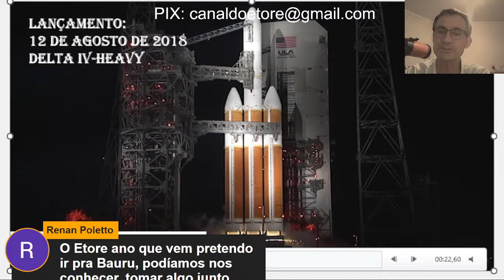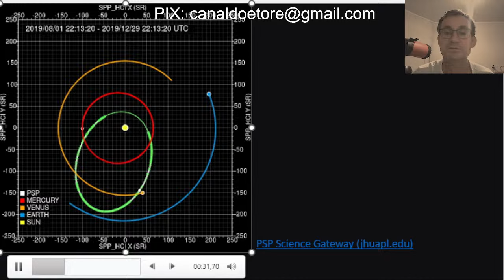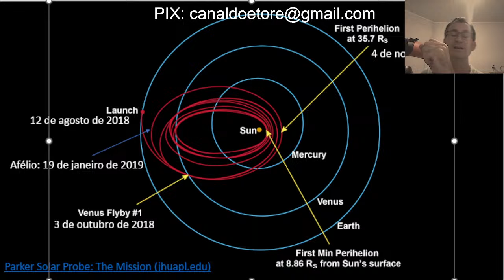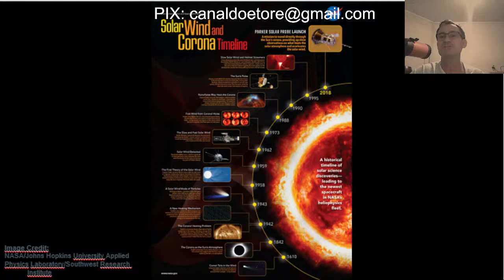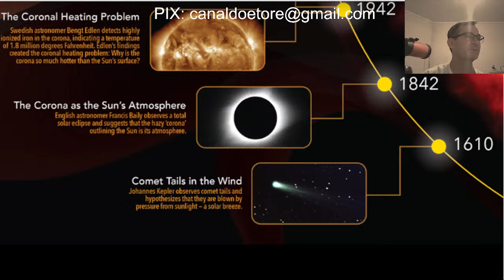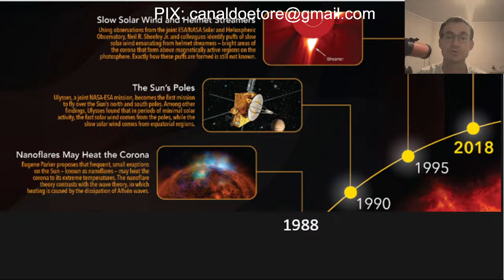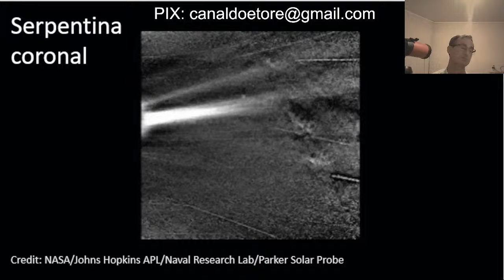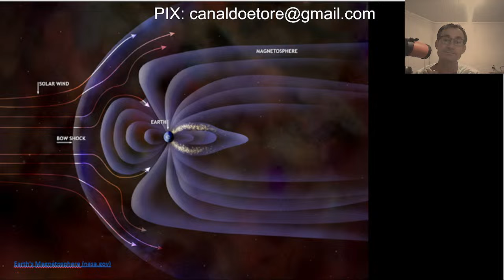Destino: Sol, uma missão para a Parker Solar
Solar Parker Probe é a sonda que está arrasando em seus periélios com Sol (lógico). Neste último capítulo desta série de lives de astronáutica e missões espaciais vamos entender o que a sonda anda aprontando e vamos conhecer melhor o nosso Chefão do Dia.
( Como o Sol gera energia)

Siga-me também:
X: @canaldoetore
                        /    .  Y                            .
                       /      -_j                      +
        .             Y     ( --l__
                      l        _)
     .                 \     '"l,